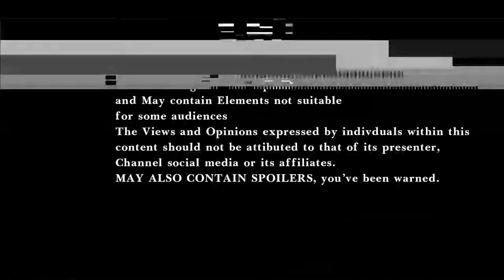Destiny 2 PowerSeeker on NfriniteHavoc | Nimbus K Frost